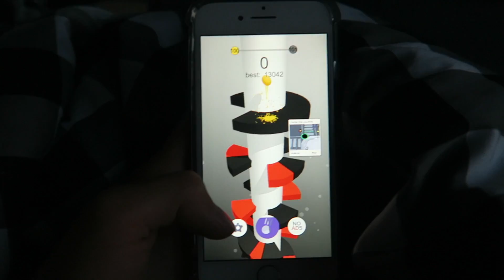SURPRISE VACATION!!! | Brock and Boston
SURPRISE TRIP!

We are twins that love making funny and awesome videos! Our names are Brock Mikesell and Boston Mikesell!

We also post every Tuesday on this channel just for twins! And it is called…. Squared!!!

MAILING ADDRESS
6101 west 9790 south, West Jordan, Utah 84081